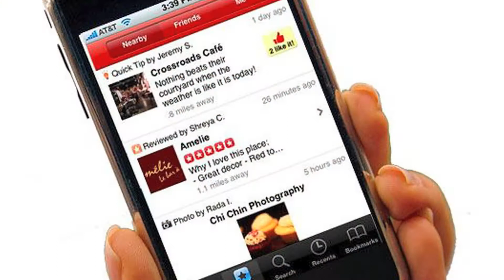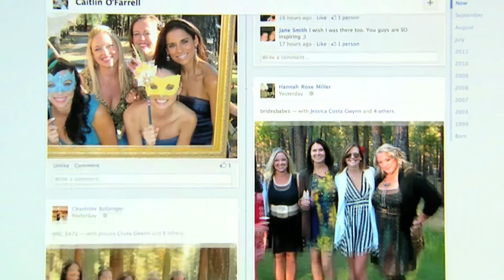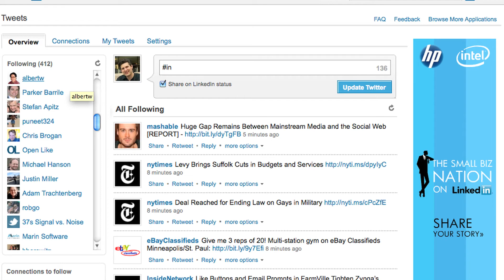L'action Yelp: j'achète ou j'achète pas?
02/03/12 Le site de notation des commerces de proximité fait son entrée en bourse ce vendredi. Ilan Abehassera, de Producteev.com, vous dit si les actions Yelp valent le coup et vous conseille sur les valeurs techs solides du moment.